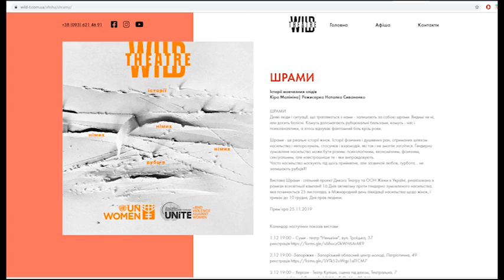Життя в квадраті: Вистава «Шрами» (09.12.2019)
Як ви ставитеся до проблеми ґендерного насильства в суспільстві?

Реальні історії жінок, які пережили насилля, показали на сцені Запорізького обласного центру молоді. Вистава «Шрами» - це спільний проєкт «Дикого театру» та організації ООН Жінки в Україні, реалізований у рамках кампанії 16 днів проти ґендерно зумовленого насильства.